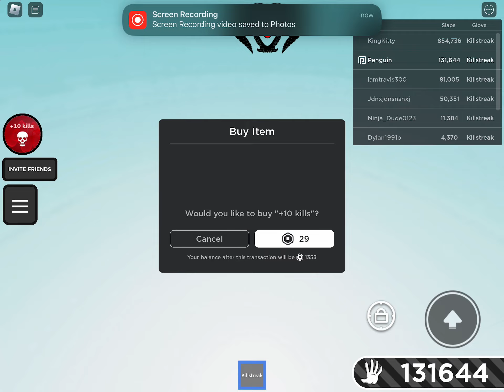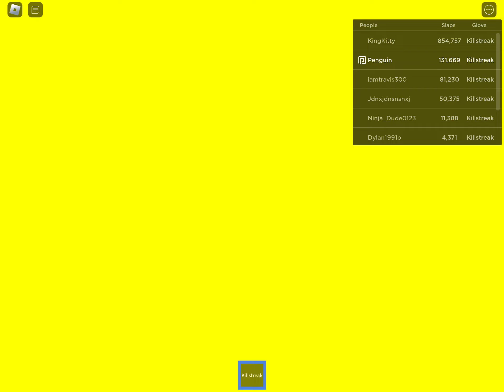killing a 210 killstreak Roblox slap battles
I wonder what the chat said